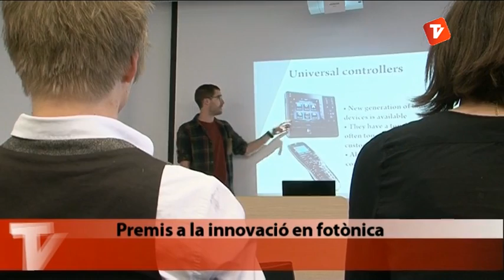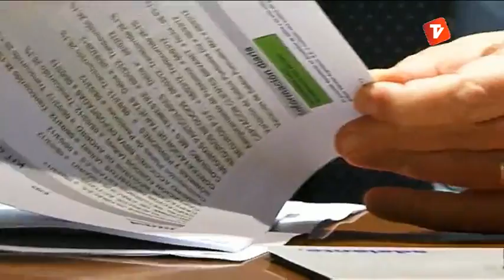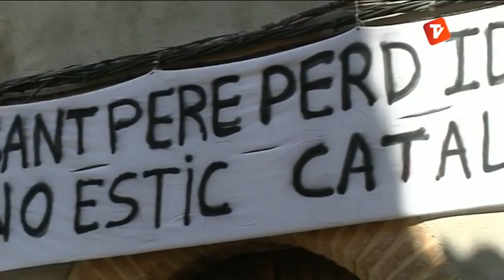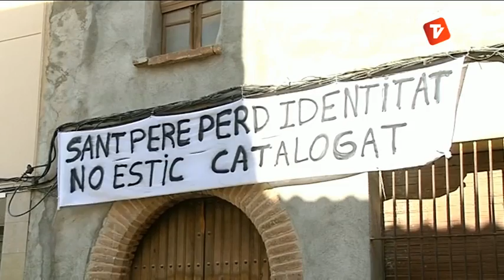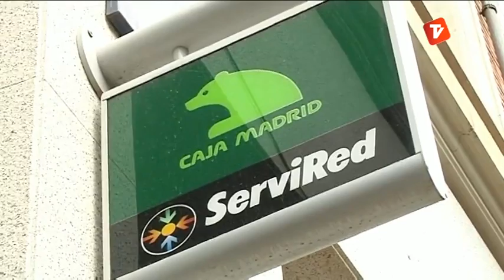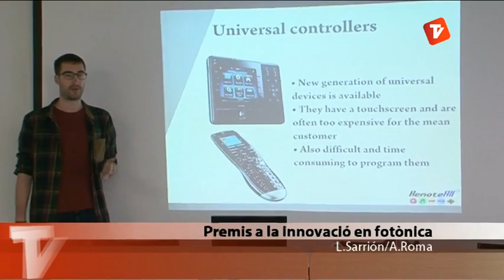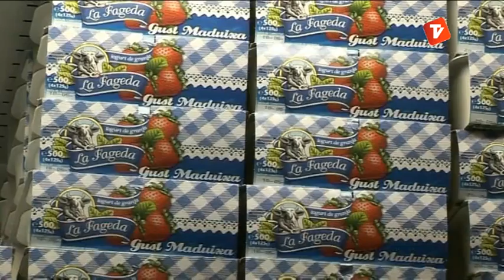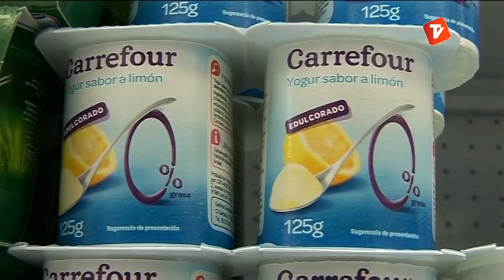Notícies Vespre 02-05-2013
Notícies vespre de Canal Terrassa Vallès d'aquest dijous 2 de maig de 2013, presentat per Òscar Pericas.